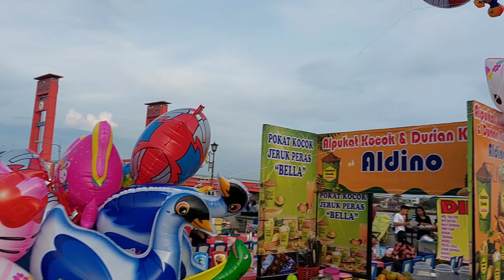Balonku Ada Lima ~ A,B,C,D,E,F,G,H,I,J,K,L 💞 Naik Odong Odong 💞Lagu Anak Terpopuler 💞Aca And Family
lirik lagu balonku ada lima

Rupa-rupa warnanya
Meletus balon hijau duar
Kupegang erat-erat

Rupa-rupa warnanya
Kupegang erat-erat